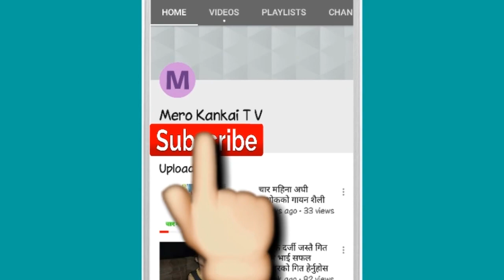छवि र शिल्पालाई ठुलो झट्का ३ वर्षका लागी जेल जाने संकेत पुरा भिडियो हेर्नुहोस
छवि र शिल्पालाई ठुलो झट्का ३ वर्षका लागी जेल जाने संकेत पुरा भिडियो हेर्नुहोस#ChhabirajShilpaPokhrel

तपाईहरुको गाउँ घरमा नौला ट्यालेन्टहरु छन भने हामीलाई सम्पर्क गर्नुहोस । 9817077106,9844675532